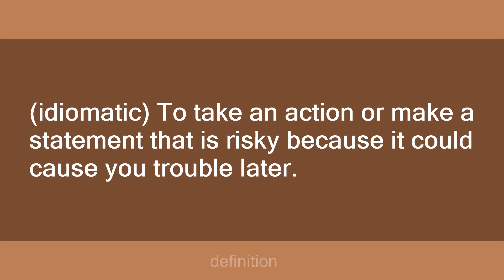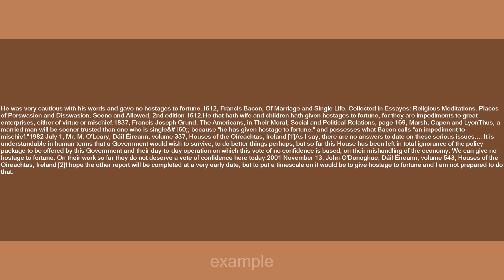give hostage to fortune